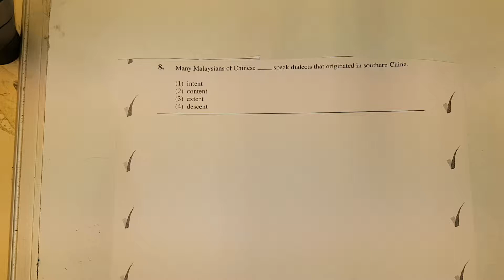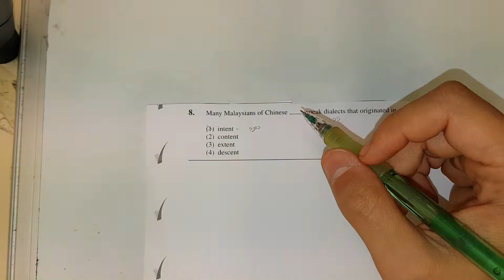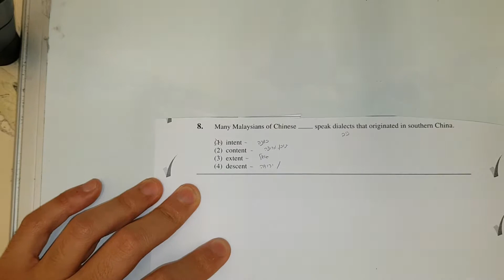המרכז הארצי מועד דצמבר 18 פרק אנגלית 1 שאלה 8 EZWAY